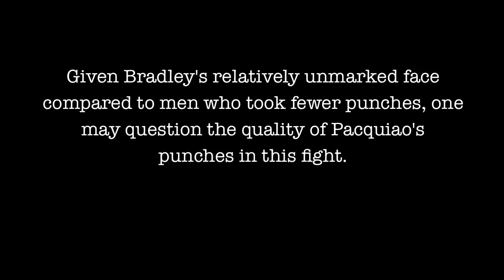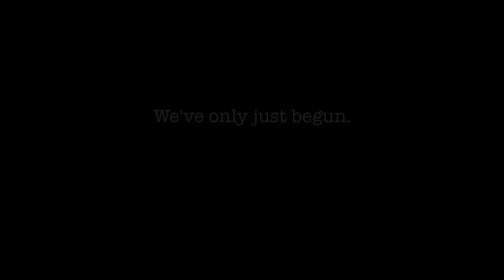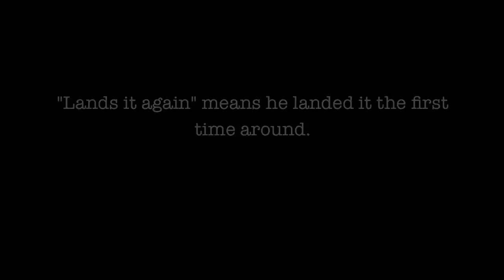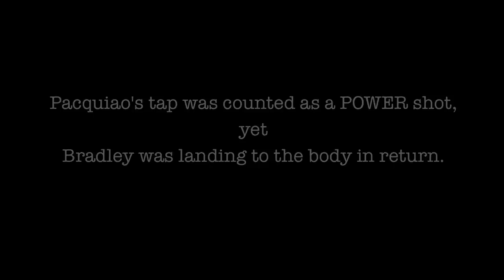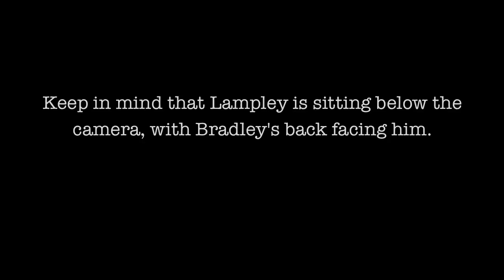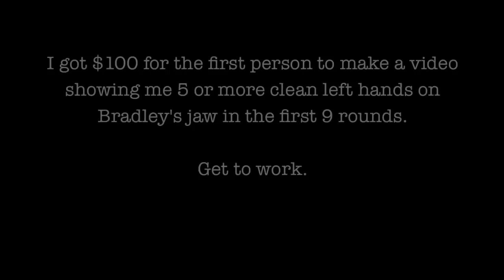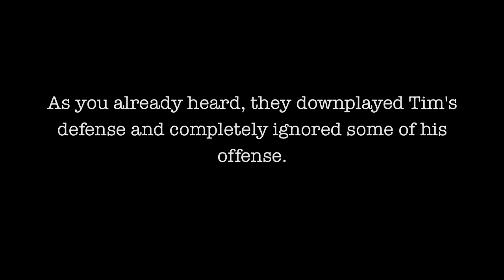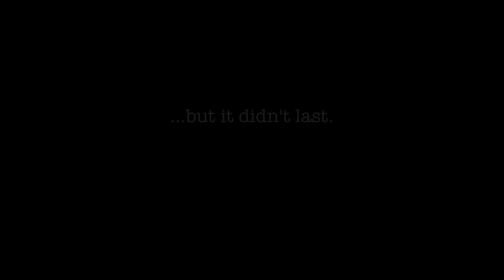Boxing - A Tale of HBO Nuthuggery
Vyacheslav Gusev vs. Padjai Yongyuthgym